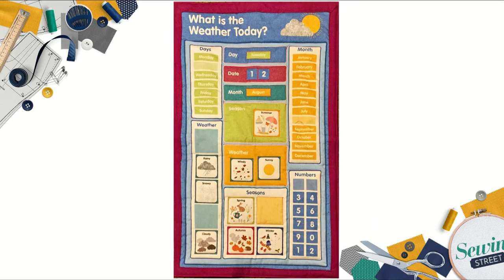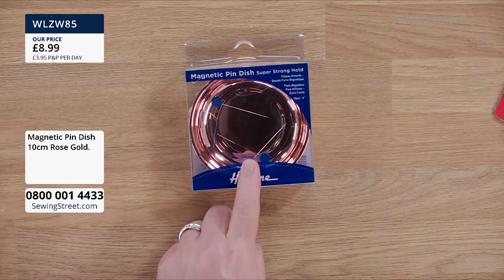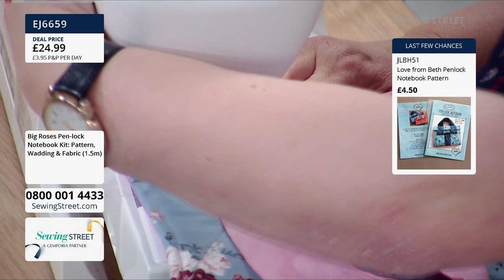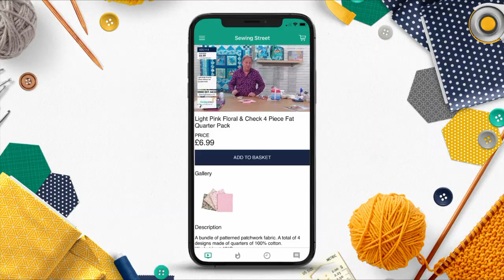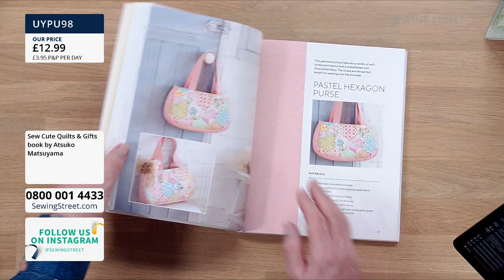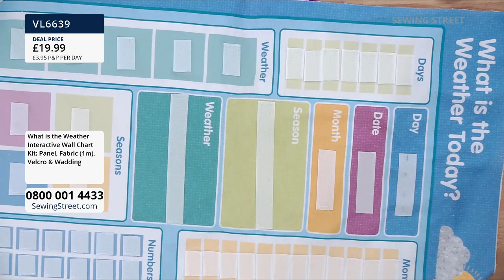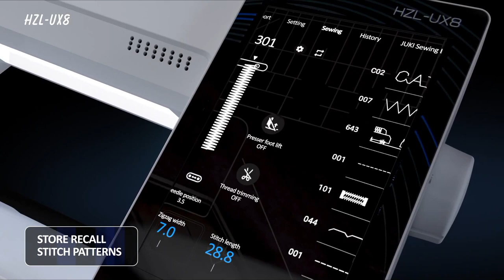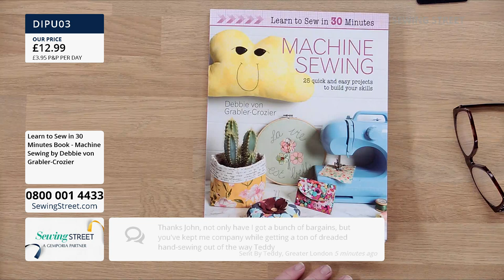Sewing Street –21/02/2021 – Penlock Note Book & What's the Weather Wall Hanging with Janis Hobbs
HOUR 1: 0:00:00
Must have gadgets

HOUR 2: 1:02:00
Penlock Note Book with Janis Hobbs

HOUR 3: 2:02:00
Fabulous Fabric

HOUR 4: 3:02:00
What's the Weather Wall Hanging with Janis Hobbs

HOUR 5: 4:02:00
Sewing Machines